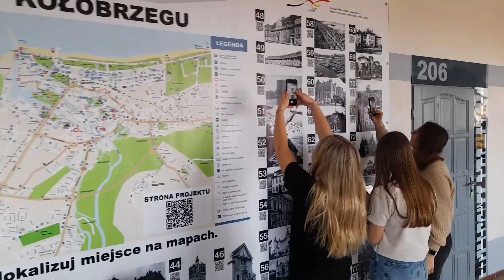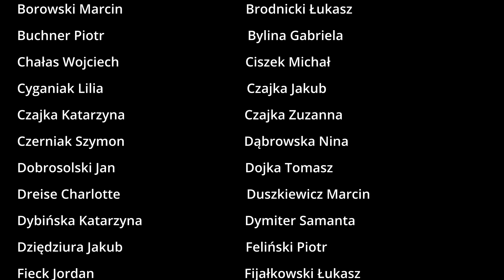Zwiastun WIRTUALNA ARCHITEKTURA KOLOBRZEGU Projekt KOLOBRZEG 3D